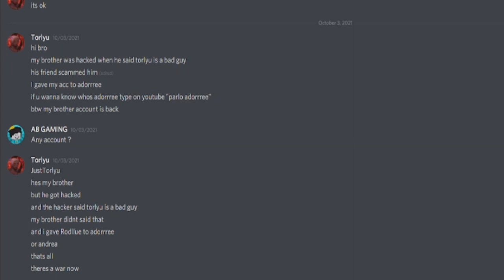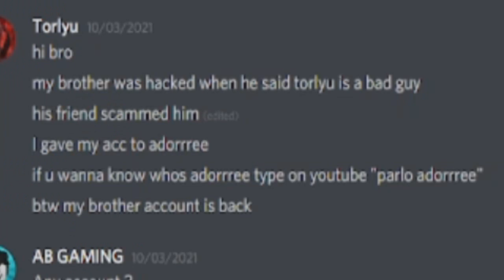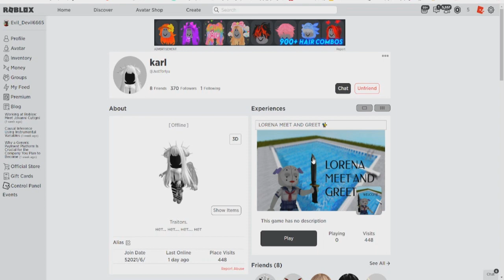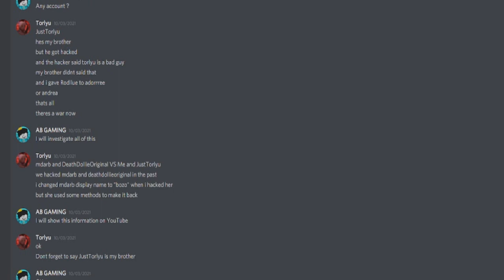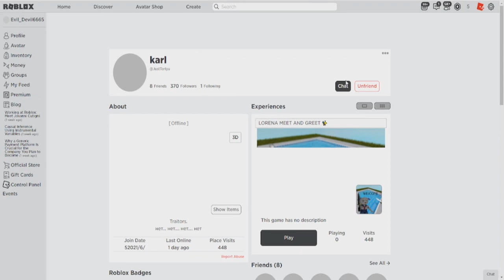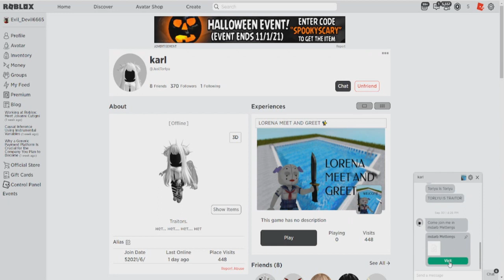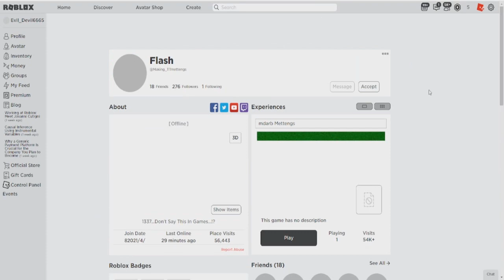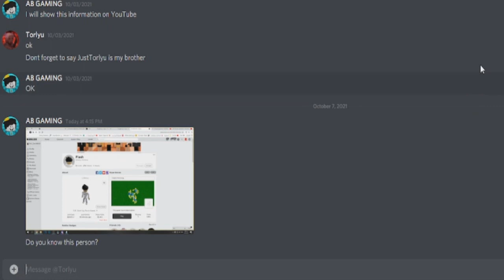معلومات سرية الهاك Torlyu 😱 حقيقة اختفاء حسابها 🔥 رجوع سلسلة التحقيقات